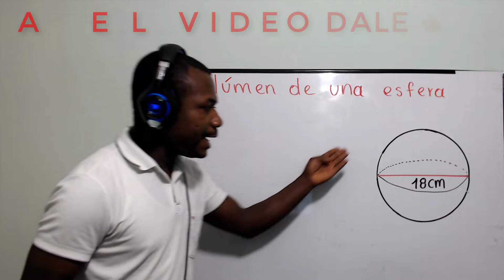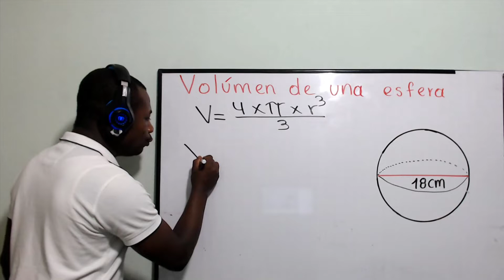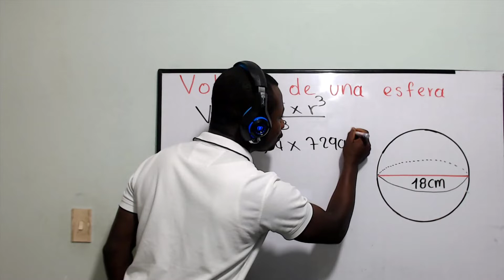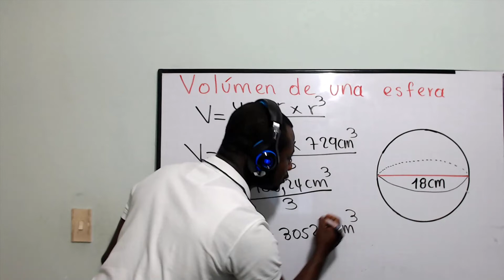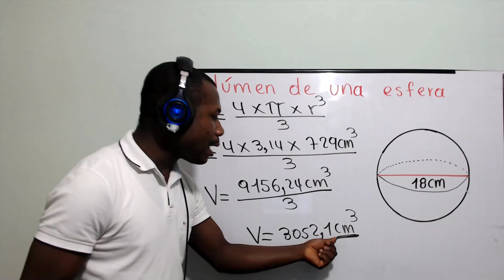Como sacar el volumen de una esfera con el radio PASO A PASO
Hola a todos aquí les comparto este espectacular video donde explico como calcular o hallar el volumen de una esfera cuando conocemos el radio o el diametro paso a paso y bien explicado